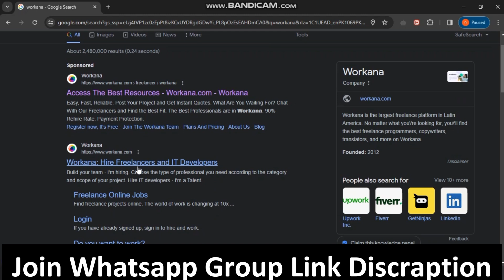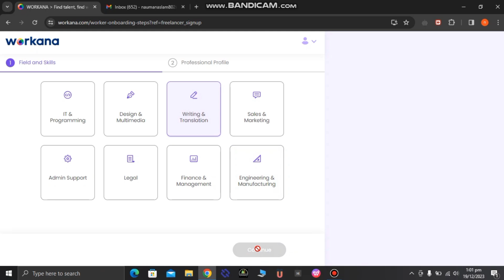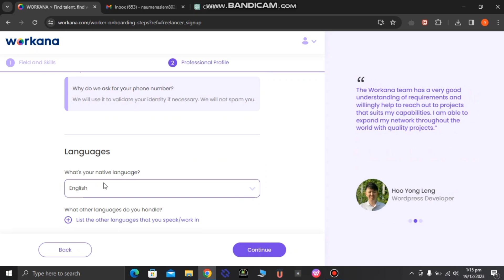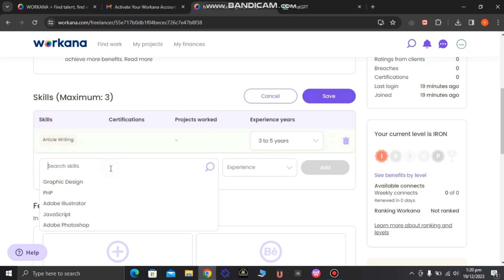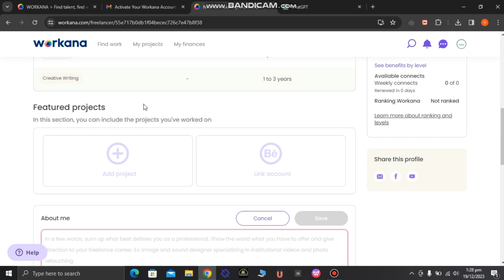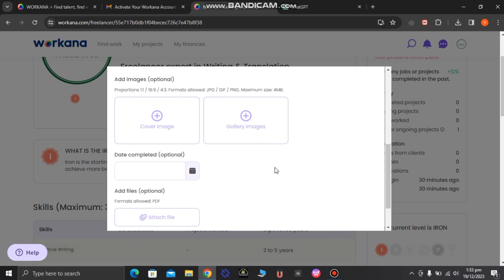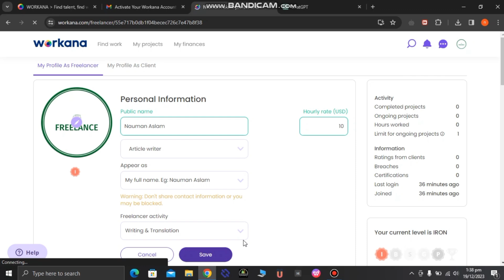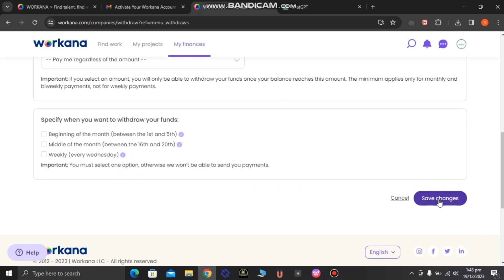Assignments Writing Jobs From Home Without Investment | Daily Earn 50$ To 90$ By Article Writing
Hi Everyone!
After Watching My Videos You Will Be Able to Earn Money Online as a Student. I Will Share Different Earning Methods For Youtube, Freelancing, Online Earning, Tiktok, Snack , Will Try My Best to Teach You in Very Simple Way. Most Welcom For Becoming Part of My YT Family.

Thanku.

How To Earn Money From Article Writing in Pakistan | Paise Kaise Kamaye 2023 | Make Money Online

Queries Solved:
. Article writing earn money
. Article writing jobs online for students
. Article writing
. Article writing earn money pakistan
. Article writing class 9
. Article writing course
. Article writing format
. Article writing tutorial for beginners
. Article writing jobs
. Article writing earn money website
. Article writing websites that pay
. Article writing jobs
. Article writing jobs work from home without investment
. Article writing jobs in pakistan
. Article writing jobs online
. Article writing jobs on upwork
. Article writing jobs 2023
. Article writing jobs for students
. Article writing jobs online for students in tamil
. Article writing jobs online for students 2023
. Article writing jobs malayalam
. How to earn money article writing
. Fiverr how to make money content writing
. How to earn money content writing
. How to make money online by content writing
. How to earn money from content writing in pakistan
. How to earn money through article writing
. How to make money through content writing
. How to earn money by article writing in tamil
. How to make money article writing
. How to earn money from article writing in pakistan
. How to make money through article writing
. How to earn money online through content writing
. How to make money as content writer
. Writing Work From home jobs
. Writing Work Online earn money
. Writing Work On fiverr
. Writing Work From home
. Writing Work Online
. Writing Work On freelancer
. Writing Work From home jobs fake or real
. Writing Work And earn money
. Writing Work Without investment
. Writing Work Online typing work online earn money
. Writing Work For students
. Writing Work Job
. Writing Work Se paise kaise kamaye
. Writing Work Kaise karte hain
. Assignments Jobs online
. Assignment Writing jobs from home
. Assignments On fiverr
. Assignments Work
. Assignments Writing jobs
. Assignments In uk
. Assignments Online Work
. Assignment Banane Ka Tarika
. Assignment Work From Home Without investment
. Assignments Job
. Assignment Design
. Assignment Work From Home Without Investment in Pakistan
. Assignment Work From Home Without Investment 2023
. Assignment Work From Home Website
. Assignment Work From Home Jobs
. Freelancer Earn Money
. Freelancer Earn Money in Mobile
. Freelancer Earn Money in Pakistan
. Freelancer Earn Money Without investment
. Freelancer Earn Money For Students
. Freelancer Earn Money Data Entry
. Freelancer Earn Money 2023
. Freelancer Earn Money Typing
. Freelancing Course
. Freelancing Tutorial For Beginners
. Freelancing Jobs
. Online Earning
. Online Earning Pk